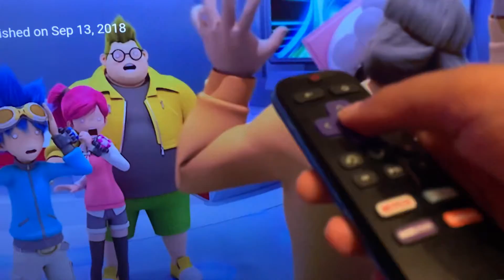Power battle watch Car neme